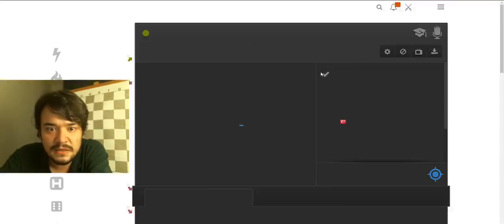Tematik Satranç Turnuvası: Pirc Savunması Avusturya Atak Varyantı | 5dk lichess.org